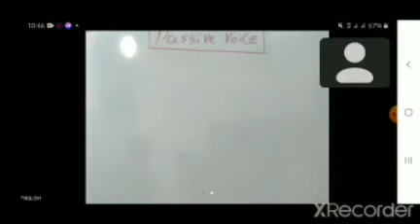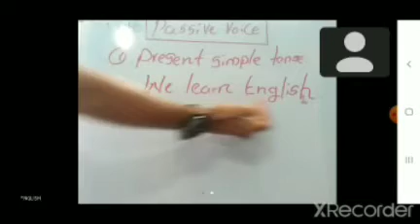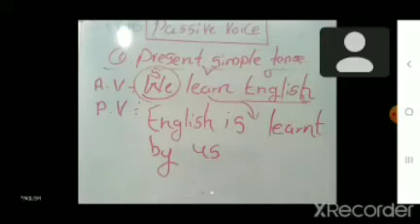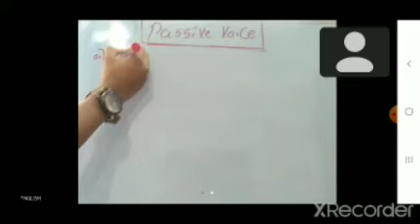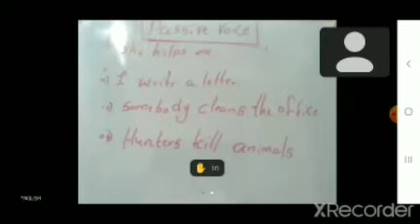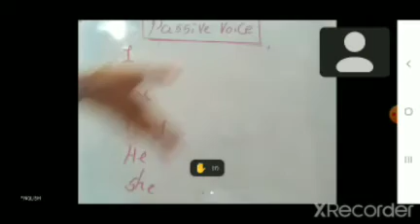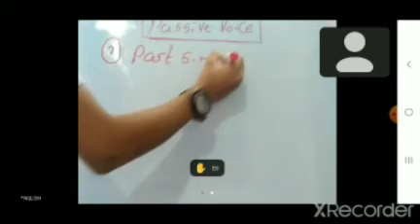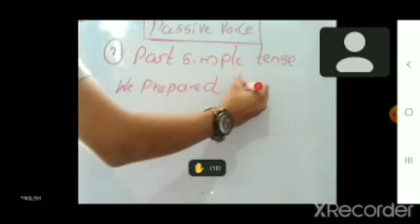• Grade 10 and 11 English | Passive voice | කර්මකාරක වාක්‍ය නිවැරදිව පහසුවෙන් ලියන විදිය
•All poems, songs and all related to grade 10 and 11
You can get all the programs related to the subjects through this channel.

Share this message with as many school children as possible

•Use the link below to join our telegram group which hosts the biggest quiz tournaments in Sri Lanka හෙට දින ලොව දිනන දූපුතුන්ට මග කියන මෙම චැනලය ඔබත් දැන්ම SUBSCRIBE කරන්න.
10 සහ 11 වසරන්ට අදාළ සියළුම කවි,ගීත හා සියලුම